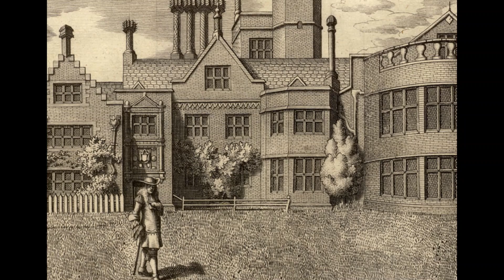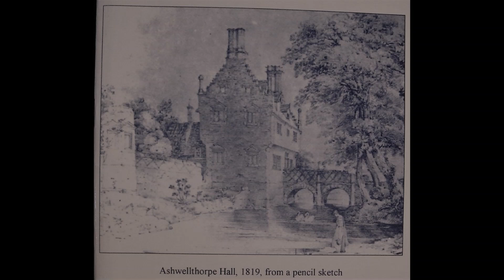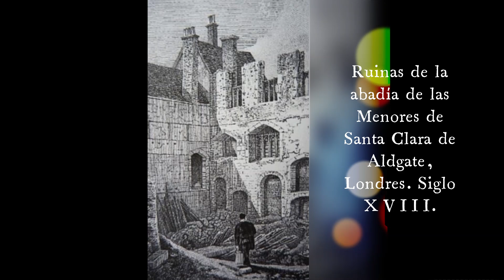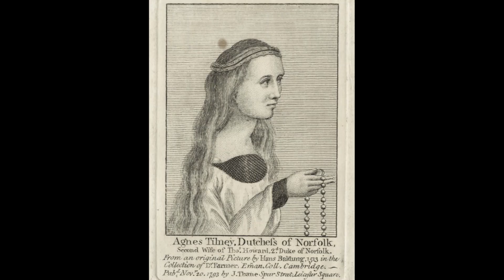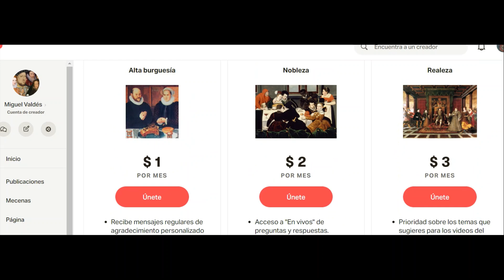Elizabeth Tilney, condesa de Surrey. Abuela materna de Ana Bolena.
Elizabeth Tilney, condesa de Surrey (antes de 1445 - 4 de abril de 1497) fue una noble inglesa y dama de honor de dos reinas. Fue la primera esposa de Thomas Howard, 2do duque de Norfolk, y conde de Surrey.

Elizabeth sirvió como dama de compañía a la reina consorte Elizabeth Woodville, y más tarde como camarera de la hija de ésta, Isabel de York, consorte del rey Enrique VII. Fue también una de las madrinas de bautizo de la princesa Margaret Tudor.

Elizabeth Tilney fue la madre de Thomas Howard, 3er duque de Norfolk. A través de su hija Elizabeth Howard, ella fue abuela de Ana Bolena, segunda esposa del rey Enrique VIII, y por tanto bisabuela de la reina Isabel I, y a través de otro hijo, Edmund Howard, fue también abuela de Catalina Howard, quinta esposa de ese rey.

Referencias:

Elizabeth Tilney, countess of Surrey, grandmother of queens. (2018, April 5). Kyra Cornelius Kramer.

Elizabeth Tilney, countess of Surrey. (2008, August 30). Wikipedia, the free encyclopedia.

Si les gusta el contenido de este video, hagan clic en "Me gusta", suscríbanse al canal, y consideren convertirse en mecenas del mismo en Patreon (Clic y disfrutarán de contenido exclusivo con anticipación, videos en vivo con preguntas & respuestas, saludos más personalizados, y prioridad sobre los temas que sugieren para los próximos videos del canal.